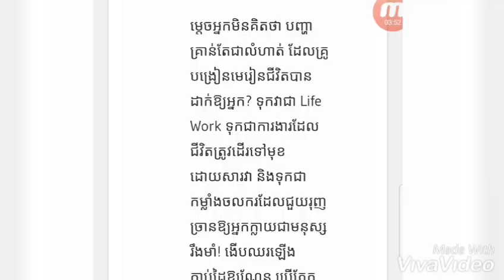ពាក្យ៦ឃ្លា សម្រាប់លើកទឹកចិត្តដល់ខ្លួនឯងពេលពិបាកចិត្ត និងថប់អារម្មណ៍